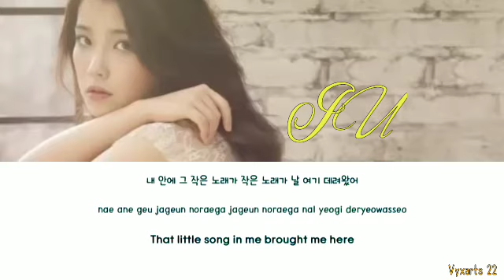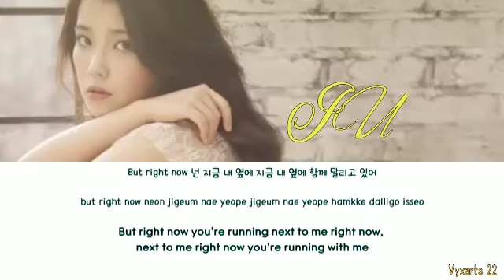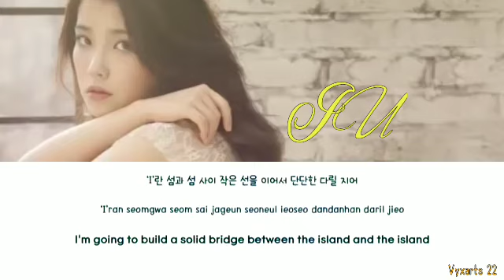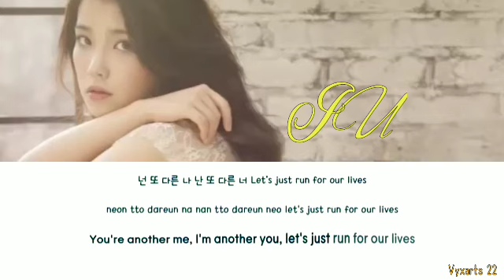IU - 'Into the I-Land' Lyrics Color Coded (Han\/Rom\/Eng)